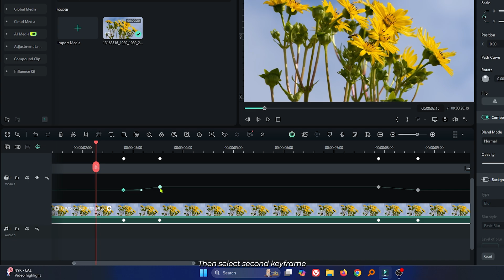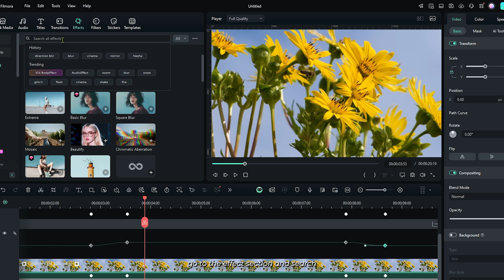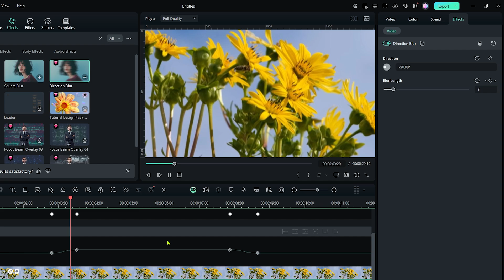How to Add Smooth Zoom In And Zoom Out On Filmora 14